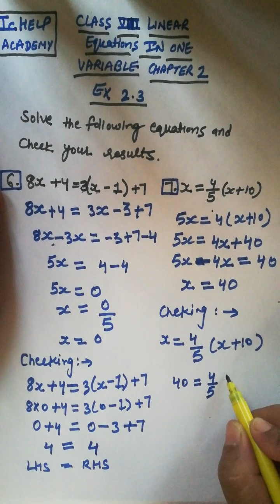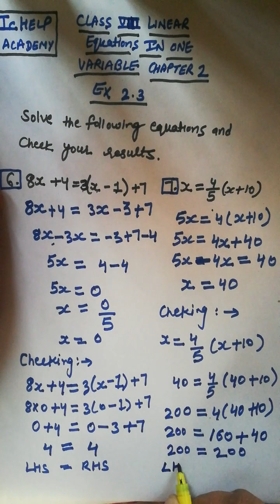ex 2.3 class 8 chapter 2 q6 and q7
this video is of ex 2.3 class 8 chapter 2 q6 and q7